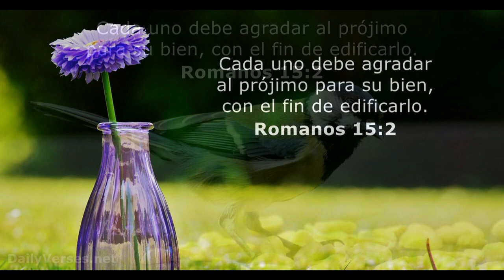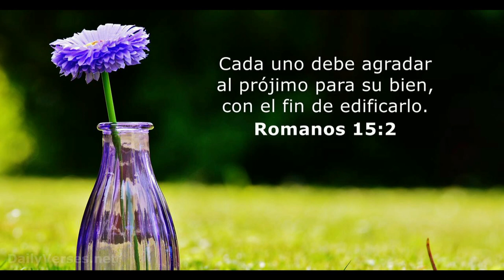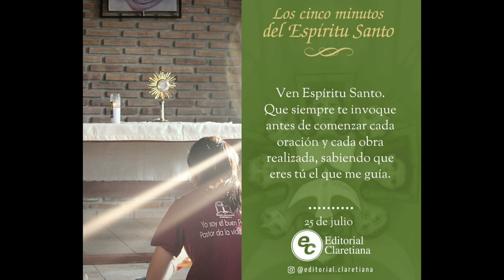GOTITAS DEL ESPIRITU SANTO 206